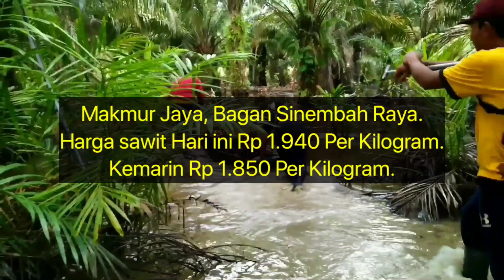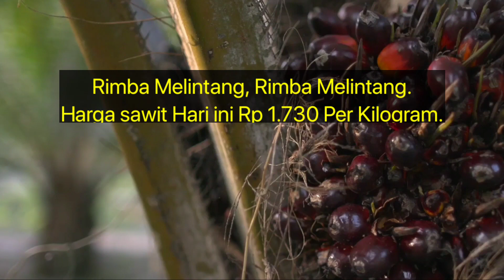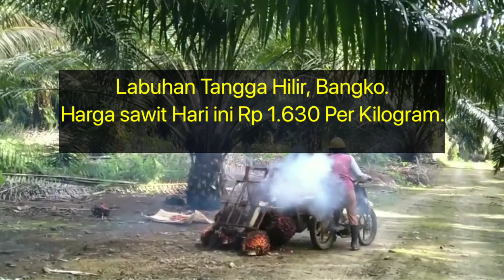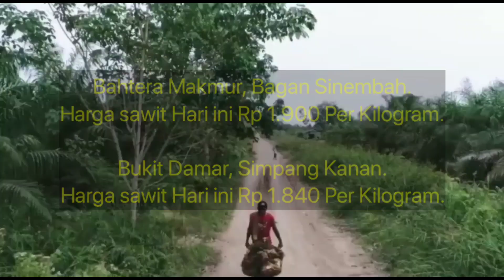Harga di ramp 21 Agustus 2022 - Update harga sawit hari ini di Riau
Berikut Ini Adalah Update Harga Sawit Hari Ini di Riau Berdasarkan Harga Pembelian Ram, Minggu jam 4 sore 21 Agustus 2022. Disini kami Tidak Memberikan Informasi Nama Ramnya, Hanya Menginformasikan Nama Daerahnya Karena Hal Privasi.

Makmur Jaya, Bagan Sinembah Raya.

Rantau Bais, Tanah Putih.

Pasirintan, Bangun Purba.

Batas, Tambusai.

Ujung Tanjung, Tanah Putih.

Sungaikumango, Tambusai.

Teluk Pulau Hilir, Rimba Melintang.

Pematang Ibul, Bangko Pusako.

Pematang Botam, Rimba Melintang.

Rimba Melintang, Rimba Melintang.

Tambusai Tengah, Tambusai.

Sekeladi, Tanah Putih.

Labuhan Tangga Hilir, Bangko.

Bukit Mas, Simpang Kanan.

Rambahsamo Barat, Rambah Samo.

Sintong, Tanah Putih.

Langgadai Hulu, Rimba Melintang.

Bangunjaya, Tambusai Utara.

Lenggadai Hilir, Rimba Melintang.

Balam Sempurna Kota, Balai Jaya.

Balai Jaya, Balai Jaya.

Bantaian, Batu Hampar.

Jaya Agung, Bagan Sinembah.

Bahtera Makmur, Bagan Sinembah.

Bukit Damar, Simpang Kanan.